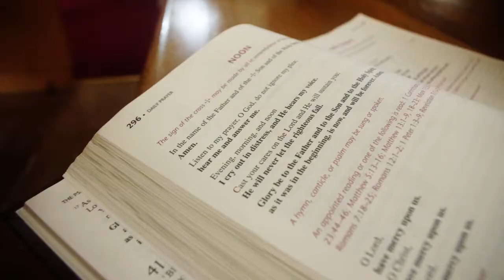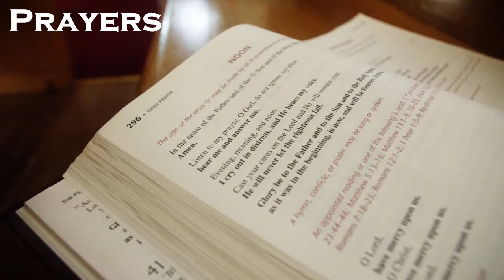2nd Sunday after Epiphany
Sermon and Gospel Reading for the Second Sunday after Epiphany.